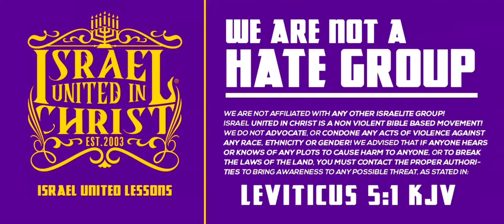Fishing For the Northern